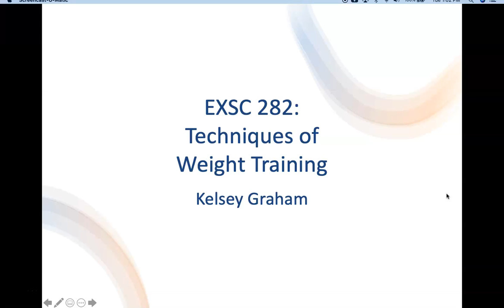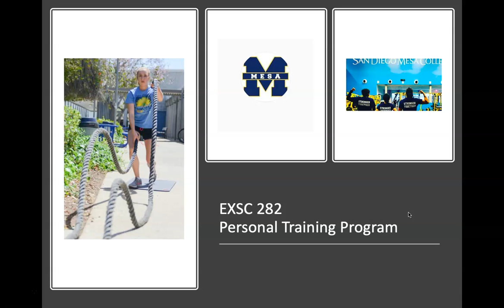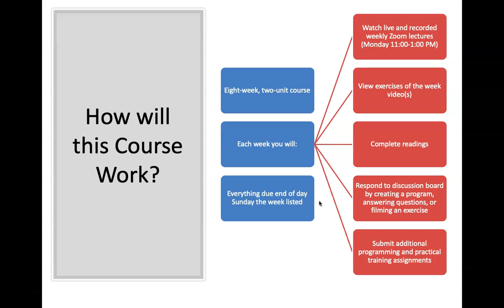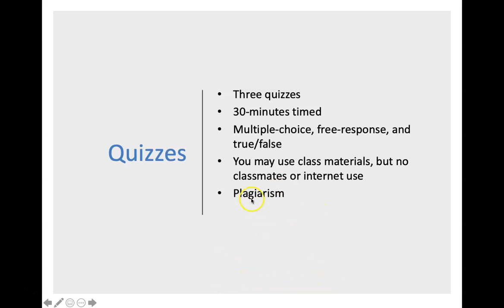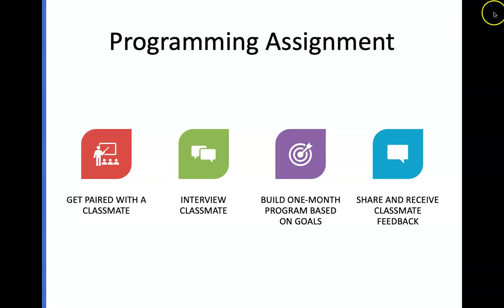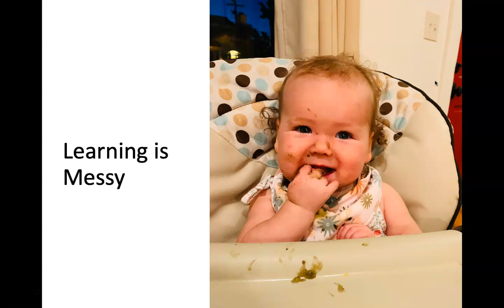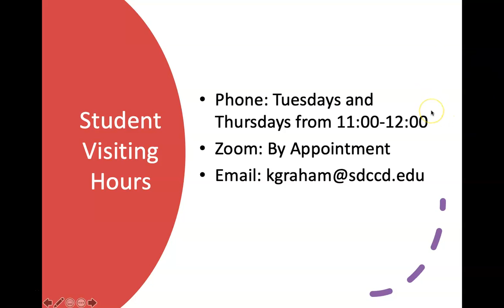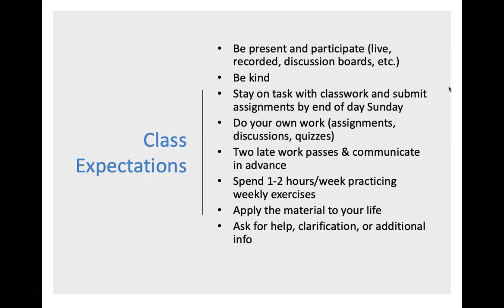Techniques Class Intro